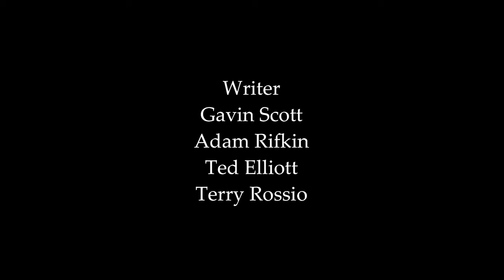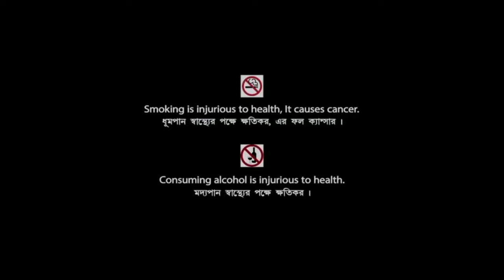Small Soldiers (1998) Movie | Kirsten Dunst, Gregory Smith & Jay Mohr | Review & Facts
Movie Credits :
Directed by : Joe Dante
Written by : Gavin Scott, Adam Rifkin, Ted Elliott & Terry Rossio
Produced by : Michael Finnell & Colin Wilson
Starring : Kirsten Dunst, Gregory Smith, Jay Mohr, Phil Hartman, Kevin Dunn, Denis Leary, Frank Langella & Tommy Lee Jones
Cinematography : Jamie Anderson
Edited by : Marshall Harvey
Production Companies : DreamWorks Pictures, Universal Pictures & Amblin Entertainment
Distributed by : DreamWorks Distribution & Universal Pictures